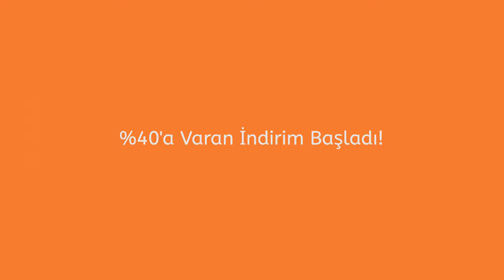Kışlık Kadın Bot ve Çizme Modellerini Keşfedin! | Morenica